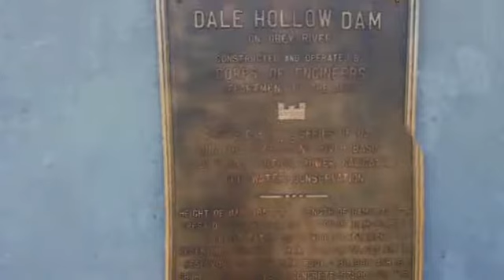Dale Hollow 3-d 1#.wmv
Dale Hollow Dam in Tennessee-All photos  3d taken with sony bloggie!